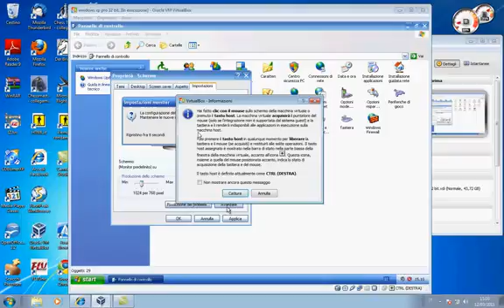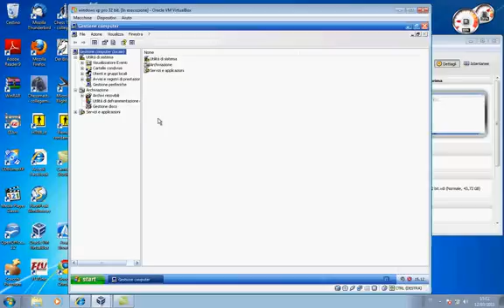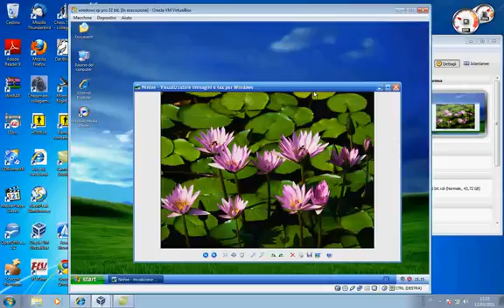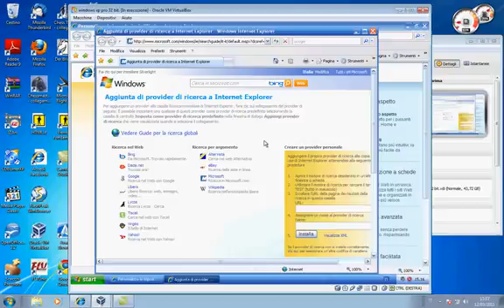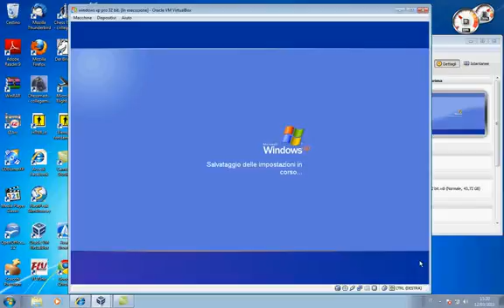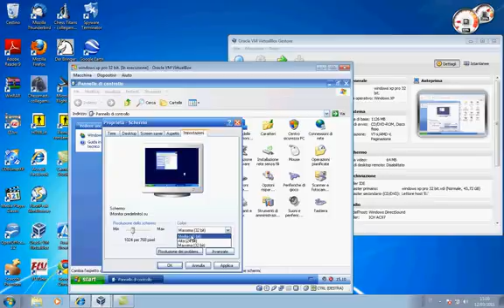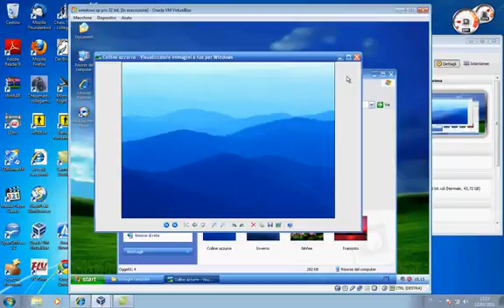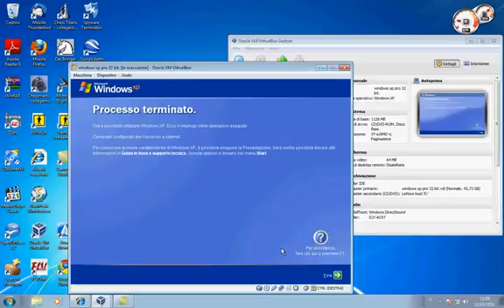installare kubuntu dual boot esecuzione windows xp e kubuntu